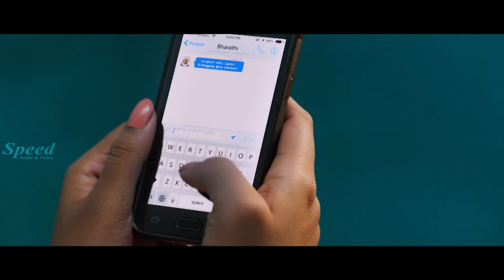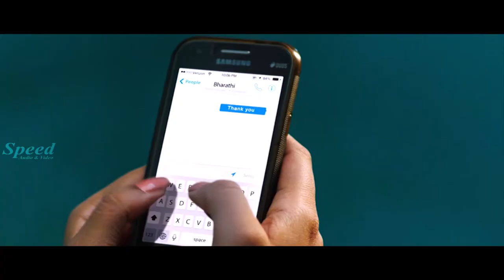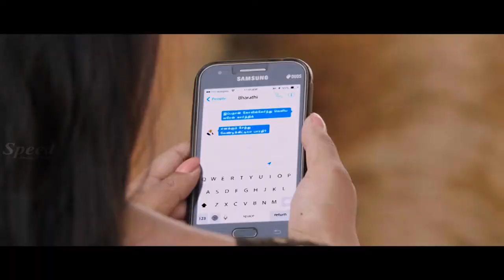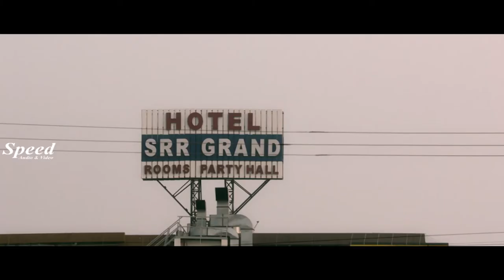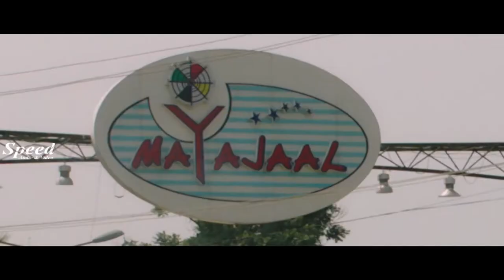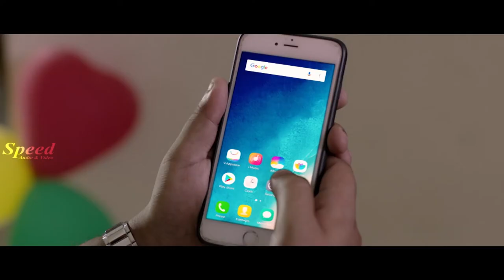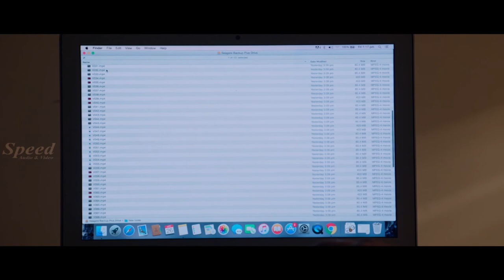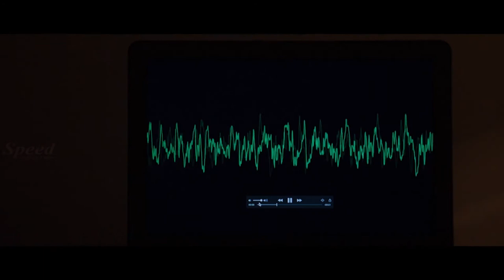Trap Malayalam Romantic Thriller Short Movie